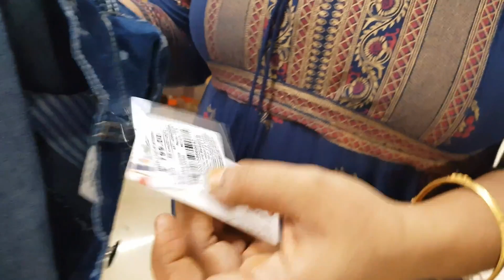Reliance Smart Buy 1 Get 2 offer dresses|A-Z Shop-Wholesale price 2021| Shopping Haul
Hi Friends,

Hope you're all doing good!

I have made a dress shopping haul video from Reliance Smart, which is located in Velachery 100 feet road, I would suggest everyone to check the price as it is 1/3 on each and every dresses that you pick which is almost 70% from the (MRP), original price all the time.

Please do watch the video without skipping it, as its going to be a real entertainer vlog!! Hope you will enjoy it!!

Please do not forgot to comment / give feedback :)